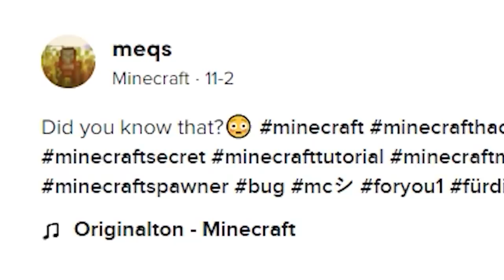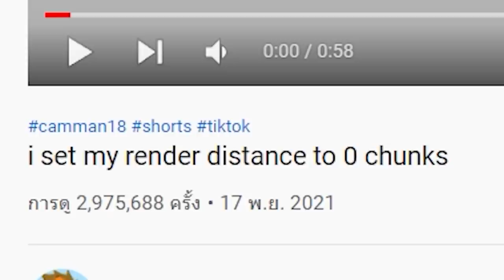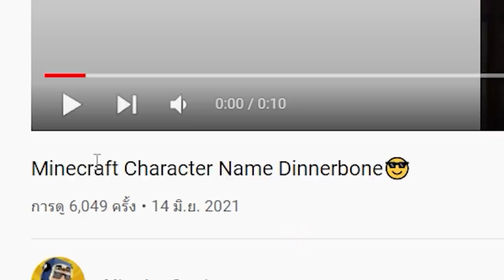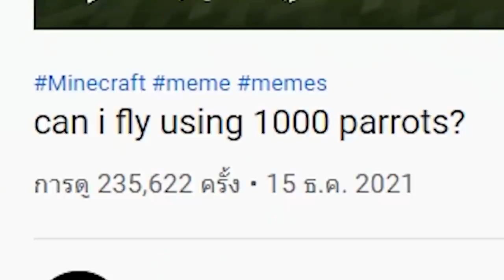🔥เล่นตาม TikTok! พิสูจน์สิ่งที่ไม่เคยเห็นในมายคราฟ? โคตรเจ๋ง [Minecraft TikTok]